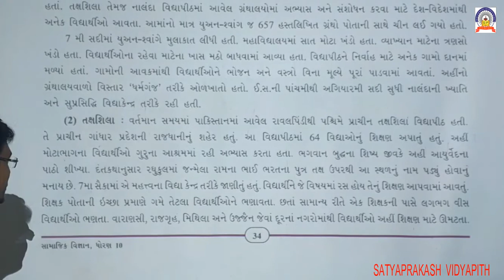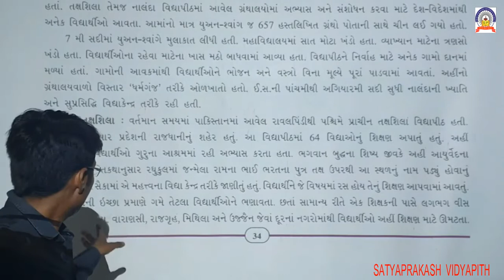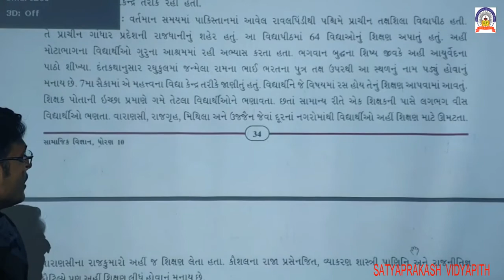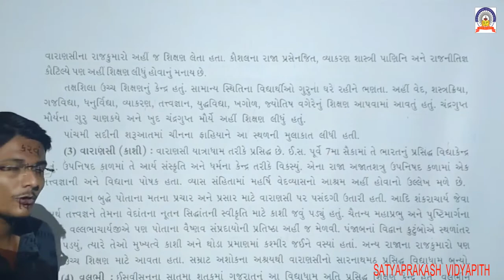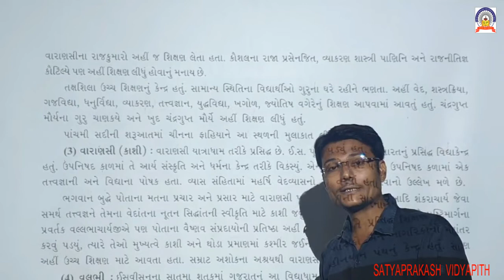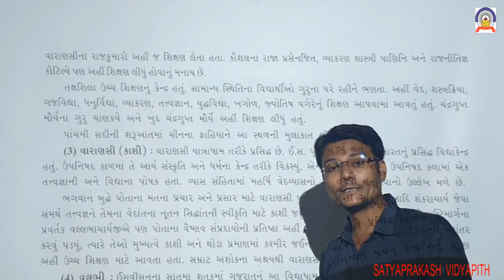STD 10 SS CH 4 PART 5 27 7 20